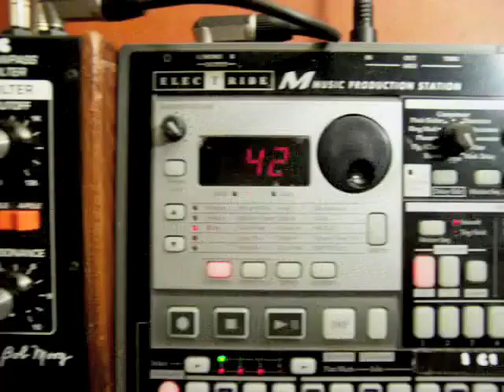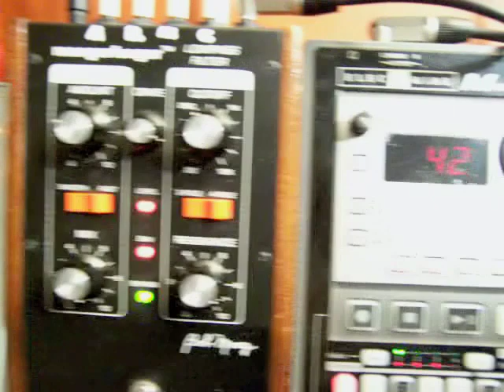KaossPad2+Clockwork+Moogerfooger+Electribe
Short cut of session with Daniel Dorsch from Berlin (to use Kaoss Pad 2, Flame Clockwork, Moogerfooger LowPass Filter and Electribe EM-1)